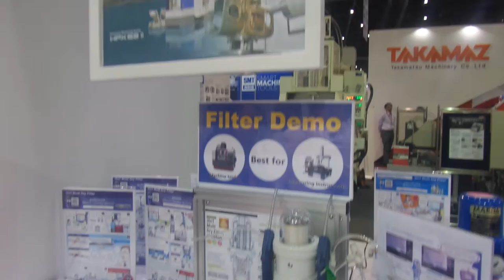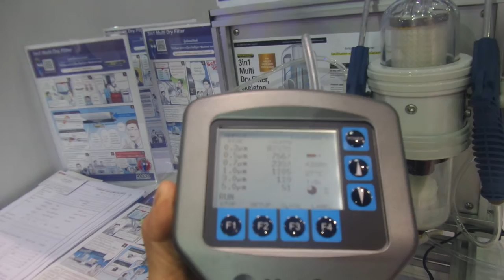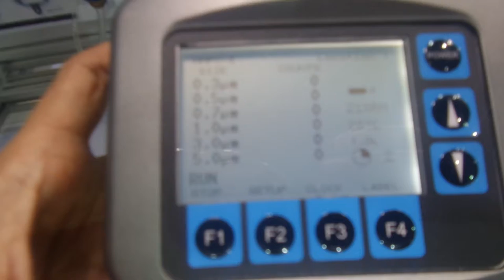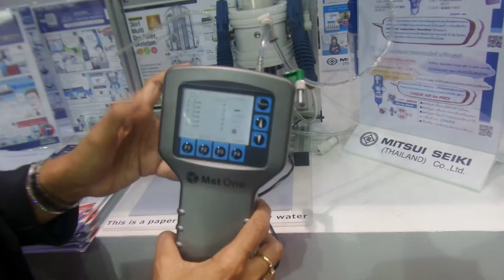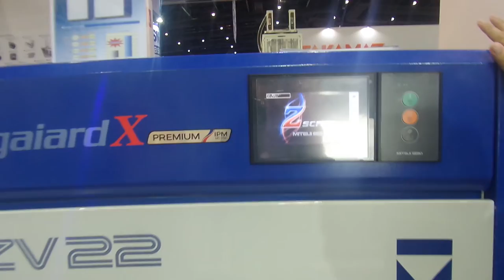ไฮไลท์งาน METALEX 2017 MITSUI SEIKIและฟิลเตอร์คุณภาพคับแก้วที่สามารถกรองได้ทั้งน้ำและฝุ่น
MITSUI SEIKI (THAILAND)  เยี่ยมชมบูธ มิตซุย เซอิกิ ที่งาน METALEX 2017 ที่ Bitec บางนา